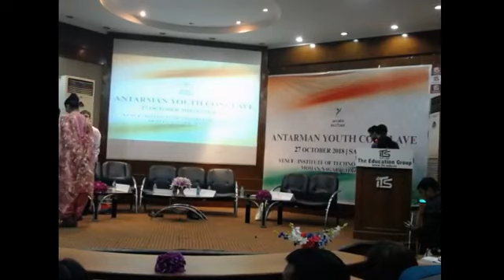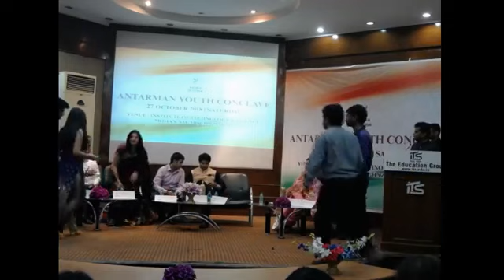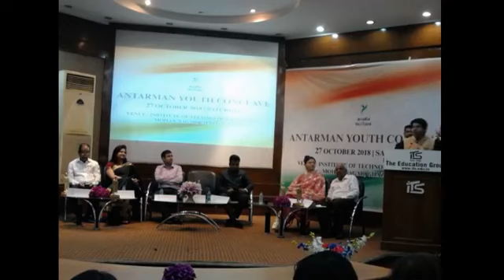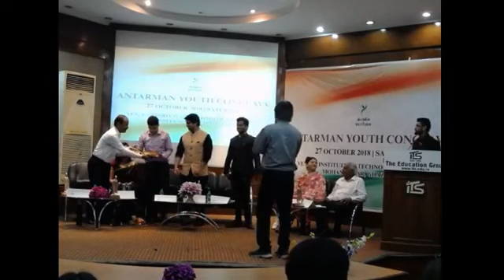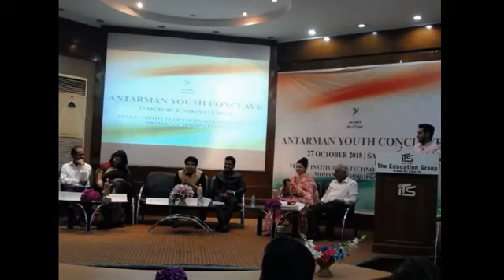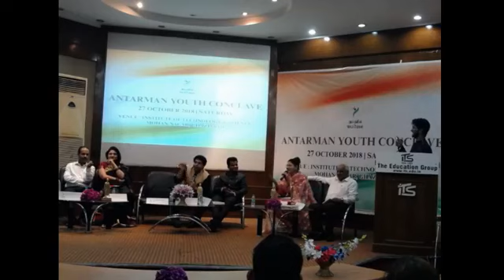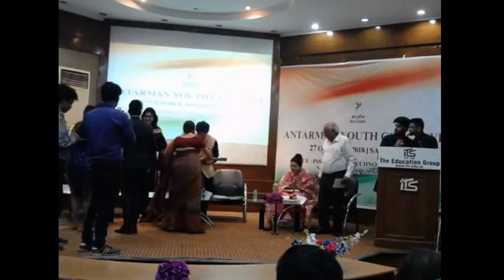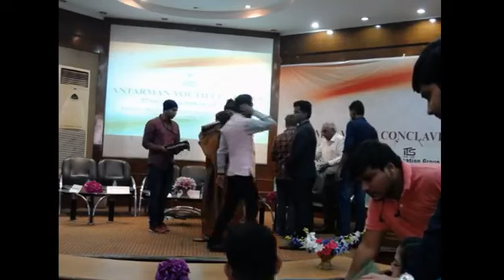Youth Parliament 2018 at I.T.S, Mohan Nagar, Ghaziabad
Youth Parliament 2018 at I.T.S, Mohan Nagar, Ghaziabad organized on Saturday, 27th October, 2018 with Shehzad Poonawala (Political Analyst - Zee News), Dr. Udita Tyagi - Social Worker & National President & Brand Ambassador of My Clean India, Dr. Richa Sood - Director at Royal Kids, Shri Dhanesh Gargji, Mr. Shivam Garg in my Office @i.T.S, Mohan Nagar, Ghaziabad (Itspgcampus Mohan Nagar, Itsugbbabca Mohannagar), Mohan Nagar, Ghaziabad today, i.e. 27th October, 2018.